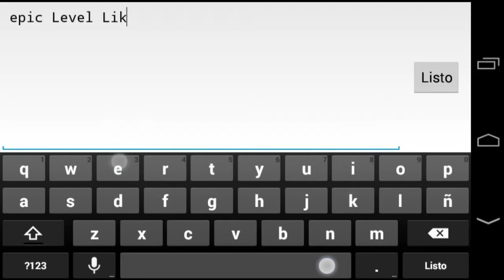User Coins #11 Geometry dance By Dudex Don Omar en Geometry dash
Don Omar en Geometry Dash 2.011
Geometry Dance

Geometry dance
By: Dudex